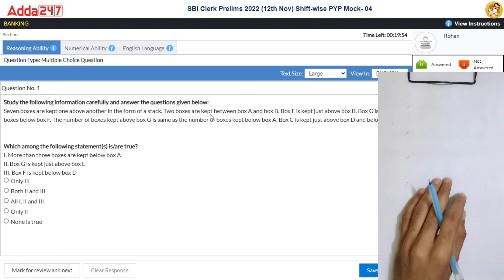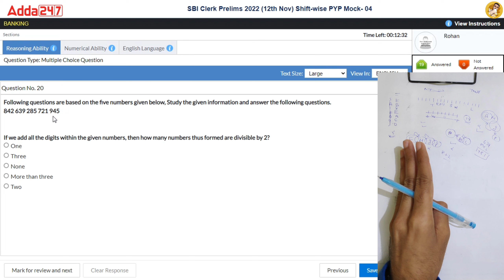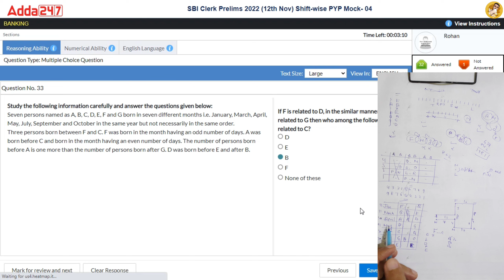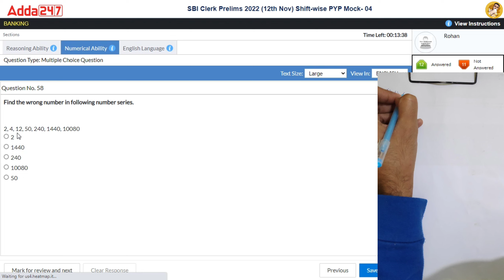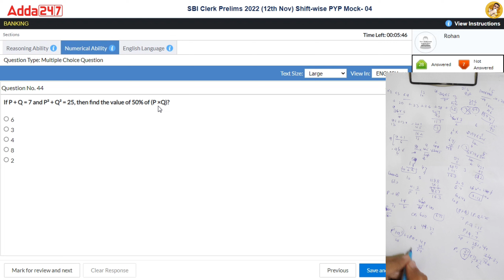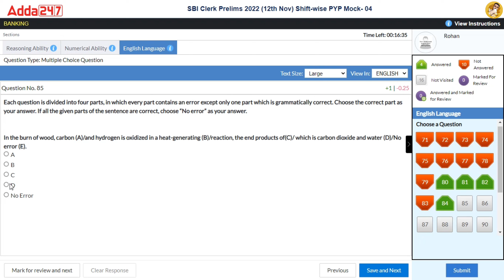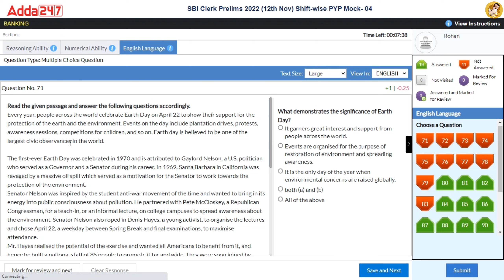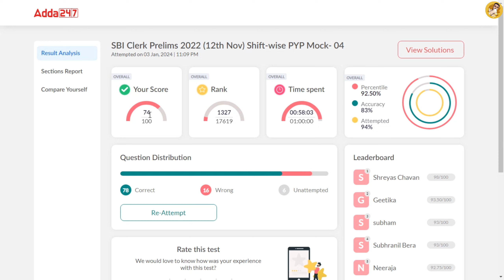🎯 Adda247 SBI Clerk live mock test-4📚✍️ | 92%+ Percentile 🤯 | How to Attempt Mock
SBI Clerk live mock test Adda247

Testbook Code:-E3IFCI

sbi clerk oliveboard live mock test
oliveboard sbi clerk live mock
sbi clerk
sbi clerk expected exam date 2023
sbi clerk expected date
sbi clerk expected vacancy 2023 anil agarwal
sbi clerk preparation 2023 adda247
sbi clerk preparation for beginners
sbi clerk prelims syllabus 2023
sbi clerk mains score card 2023
sbi po
Oliveboard ibps PO live mock test 2023 dec
Testbook mock
oliveboard mock test
oliveboard
oliveboard free mock test
oliveboard mock
oliveboard rrb mock
100% accuracy